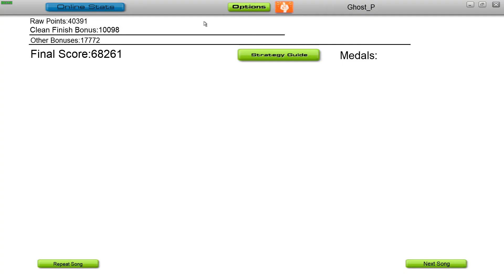Breaking Benjamin - Blow Me Away ft. Valora [Audiosurf]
Game is called Audiosurf.

~ Ninja Mono, Perfect Stealth, Iron Mode ~